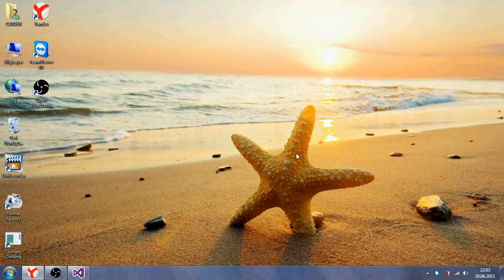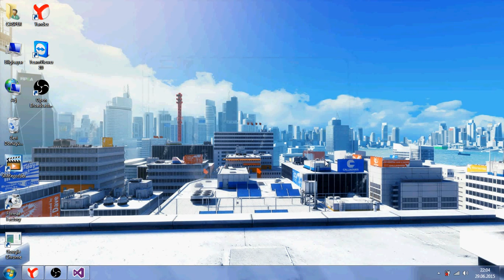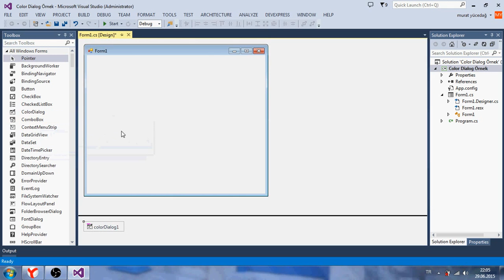C# Ders 74 Paint Çizim Uygulaması